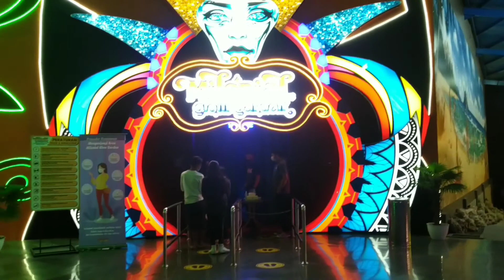Milenial Glow Garden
Vlog Wisata New Normal Jatim Park 3

Assalamulaikum Gengs Biru, sejak diterapkan era new normal Kota Wisata Batu mulai membuka pintu bagi para wisatawan. Objek wisata di Batu mulai beroperasi, salah satunya Jatim Park 3. Nah Keluarga Biru saja main ke salah satu wahana terbaru di Jatim Park 3 yaitu Milenial Glow Garden.

Milenial Glow Garden adalah objek wisata lampu hias (lampion) yang menyajikan berbagia macam tema dan bentuk. Harga tiket masuk Milenial Glow Garden adalah 80ribu per orang dan untuk anak dengan tinggi di atas 85 cm dikenakan biaya masuk.